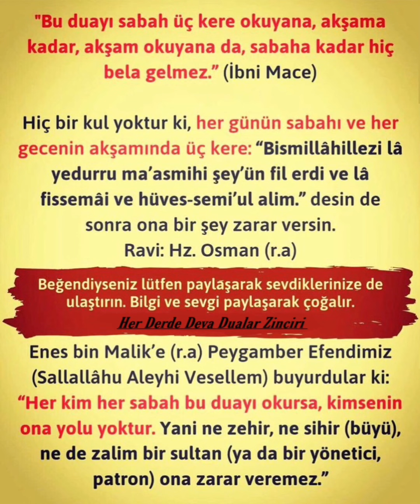islam namaz allah huzur tekbir dinivideo zikirler ayet sabır rızıkduaları kuranıkerim